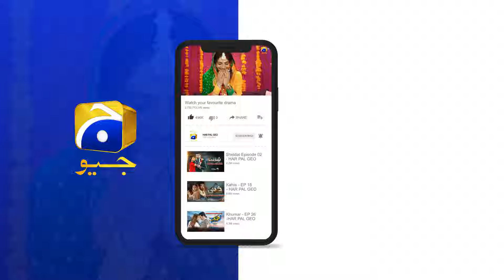Dao Episode 48 | 𝐁𝐞𝐬𝐭 𝐒𝐜𝐞𝐧𝐞 𝟎𝟏 | Atiqa Odho - Haroon Shahid - Kiran Haq | HAR PAL GEO